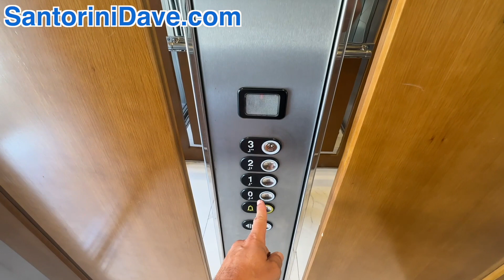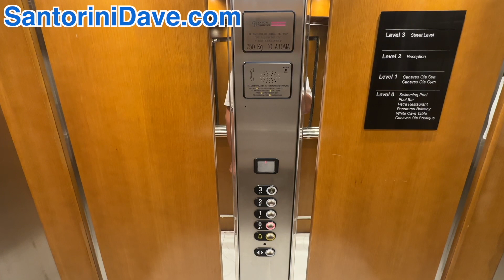Canaves Oia Suites Hotel in Santorini, Greece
In Oia, Santorini, Canaves Oia Suites is one of our very favorite hotels, with an entire luxury hotel carved out of and built into the caldera cliffside Canaves is a gorgeous luxury hotel, with caldera infinity pools, fabulous spa, and absolutely stunning wedding ceremony patio. Petra Restaurant, poolside, is a gastronomic dining experience, and one of Oia's finest. The bar and restaurant are open to the public for dinner only, and reservations are highly suggested. Canaves Oia Suites is also a great hotel for anyone who uses a wheelchair, is handicapped or mobility impaired, as the only Oia hotel with an elevator, that makes the caldera cliffside available to people who can not climb stairs.